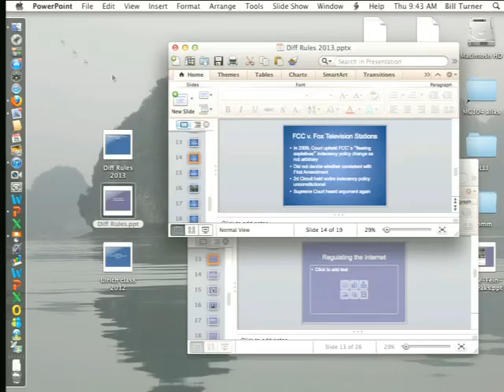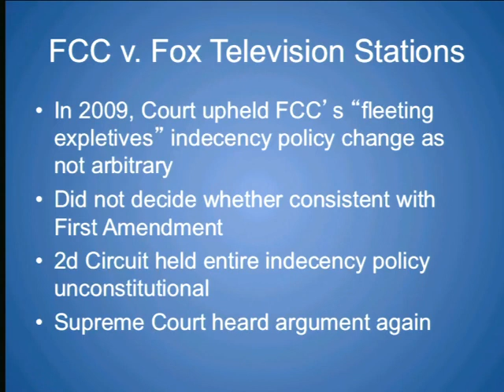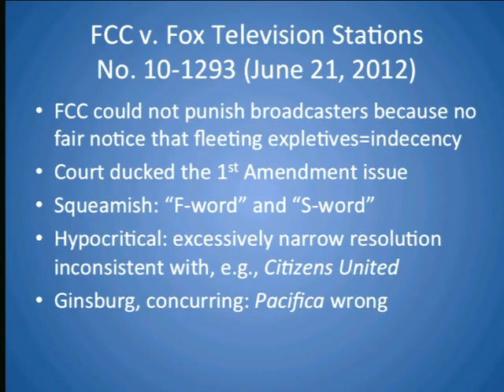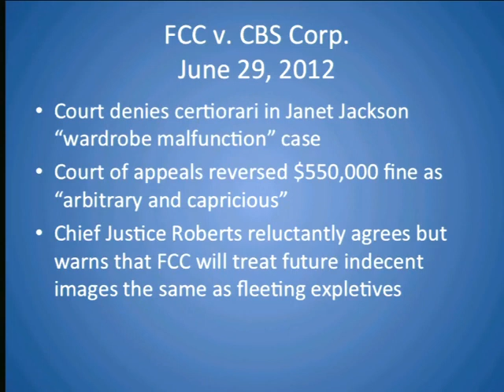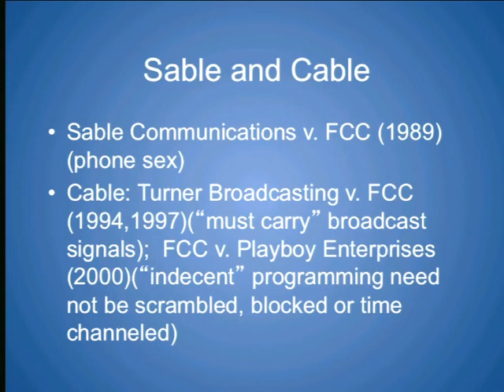28 2013 04 25 Lecture 28 Different Rules Radio, television, cable, sexual speech000